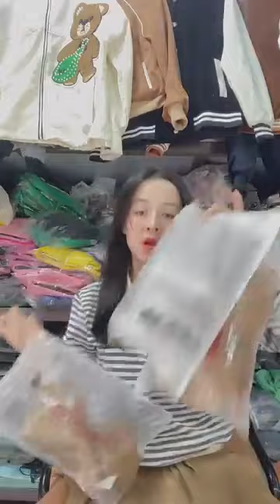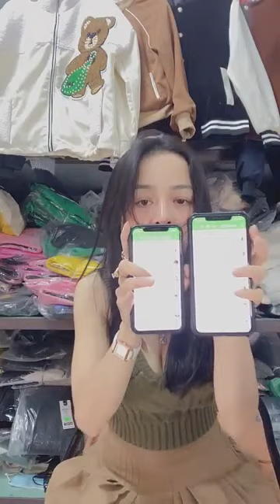Tặng hết khách Mai E Nghỉ Tết😂 ｜ By Hạnh Mũn Thời trang rẻ đẹp Bàng Singapore Vlog